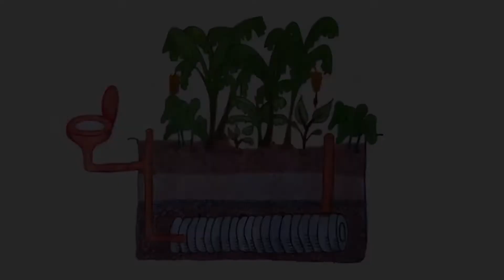Em Pará de Minas, no centro oeste do estado, agricultores aprendem a fazer uma fossa ecológica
Muitos moradores de comunidades rurais que não têm sistema de escoamento usam fossas para o descarte de rejeitos. Mas o processo traz custos e prejuízos para o meio ambiente.